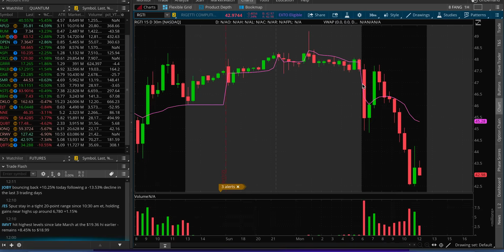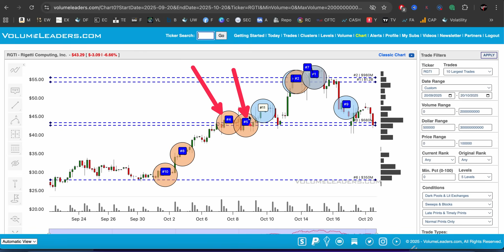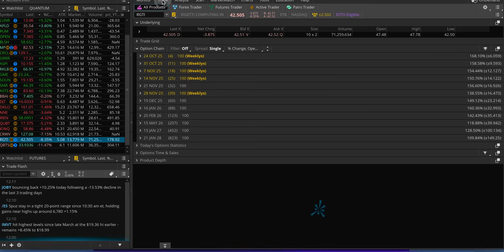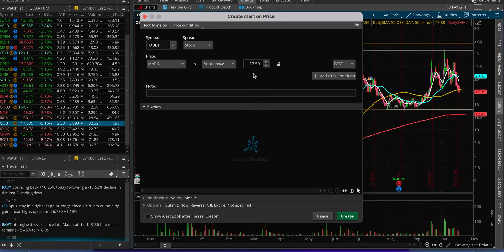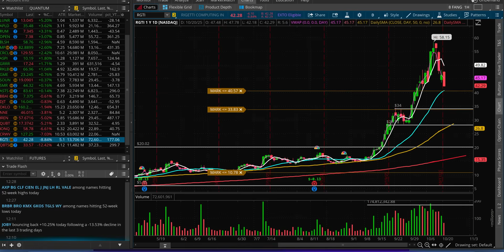RGTI Rigetti, IONQ, QBTS, QUBT Quantum Computing Stocks Reversing?!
RGTI Rigetti Quantum Computing Stock Analysis, short squeeze!